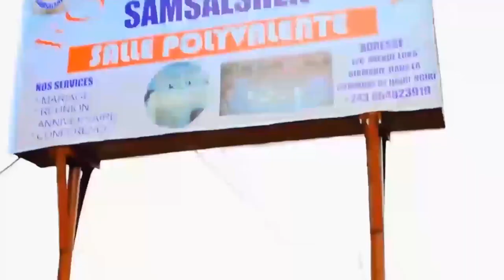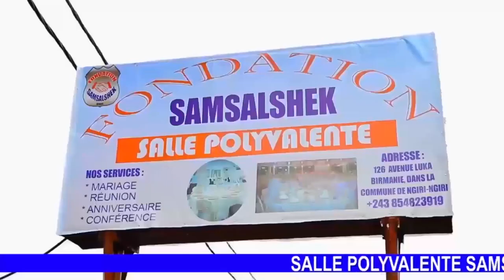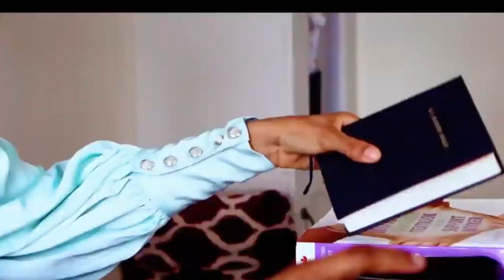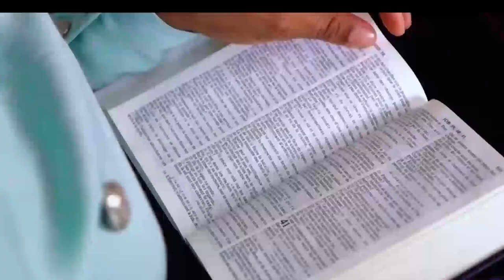CONFUSION:EDINGWE APRÈS NKAMBA ATIE BATU NA CONFUSION YASOMO, BA VÉRITÉS YANKUKU NIONSO NA MPWASA